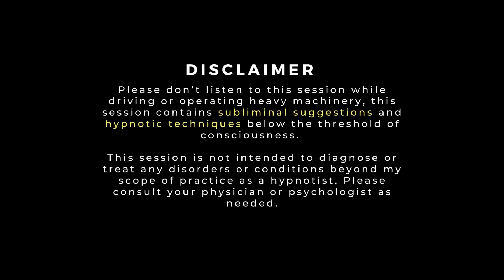Sacral Chakra Healing Sleep Meditation: Release Blockages and Embrace Pleasure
Release Blockages, Embrace Pleasure, and Connect with Your Creativity.
The sacral chakra is the second chakra, located in the lower abdomen. It is associated with creativity, pleasure, and sensuality. When this chakra is blocked, you may experience problems with intimacy, creativity, or self-expression. This sleep hypnosis meditation can help you release blockages in your sacral chakra, so that you can embrace your creativity, connect with your body, and experience more pleasure in your life.

Sacral Chakra Affirmations Used:
I am connected to my passion and creativity.
I accept the flow of life.
I trust my feelings and I trust myself
My body and my energy are sacred to me.
I embrace my sensuality and honor my body.
I allow my life to be a free flow of joy, creativity, and expression.
I share deep connections with others.
My emotions are balanced
I am aglow with powerful golden orange light healing my sacral chakra.
I give myself permission to prioritize pleasure and emotional healing.
I attract like-minded people who support and love me for who I am.
I am creative. I am passionate. I am confident.
I honor the power in me.
My emotions flow freely and easily.
I am unconditional love.
I nurture the child within me.
I love who I am exactly as I am.
Unconditional joy is my birthright.
I trust my intuition at all times.
I embrace, celebrate, and respect my physical body.
I honor my body and my sexuality.
I am in touch with my feelings.
I accept the natural flow of life.
I open myself to the infinite sacredness of genuine and loving connections.
I am releasing negative thoughts from my mind.
I am complete just as I am.
I am clear on my boundaries and do not allow others to take advantage of them.
My sexuality is sacred.
I am free to express myself in whatever way feels divine to me.
The abundance and passion of life flows freely through me.
Existing in a state of joy, love and pleasure is my birthright.
I embrace life with vitality and passion and welcome all the prosperity that I deserve.
I love and approve of myself at all times.
I let go of past feelings that no longer serve me.
My boundaries are sacred, and I’m allowed to protect them.
It is safe for me to express my emotions.
I am playful
I give myself permission to explore, create, and play.
My body is sacred.
I have no fear of intimacy.
I embrace pleasure and abundance.
I know what I desire, and what I desire is mine to receive.

⚠️Please don’t listen to this powerful hypnosis meditation while driving or operating heavy machinery due to the depth of trance achieved during this hypnotherapy session.⚠️

Thank you for supporting this channel as this helps me to continue to create these weekly hypnosis sessions.